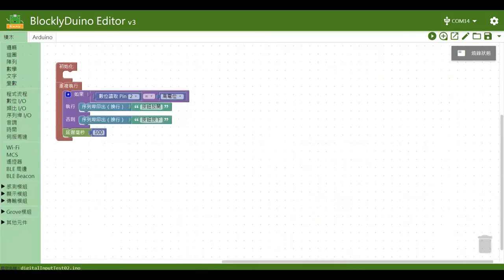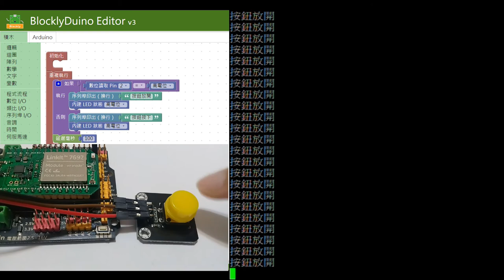LinkIt7697－顯示按鈕狀態｜均一電腦科學LinkIt7697